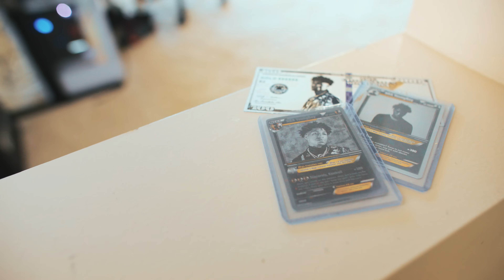NBA Youngboy & D-ROK - Military